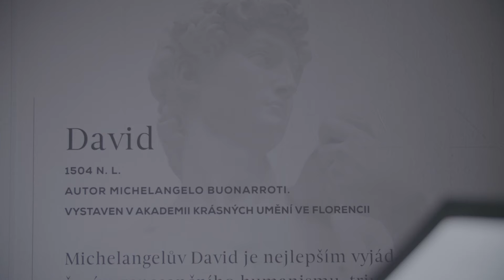Touching Masterpieces - Geometry Global, NeuroDigital y Fundación Leontika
La primera experiencia de Realidad Virtual para invidentes que no utiliza unas gafas, sino unos guantes para poder "ver" obras de arte.